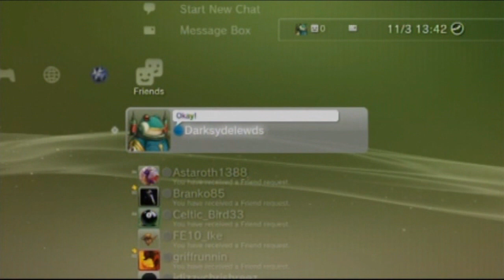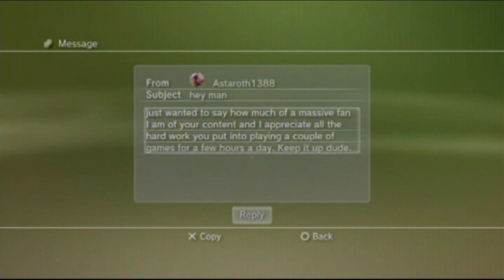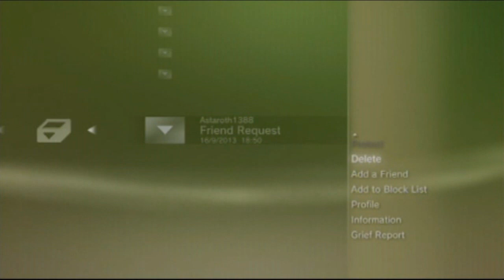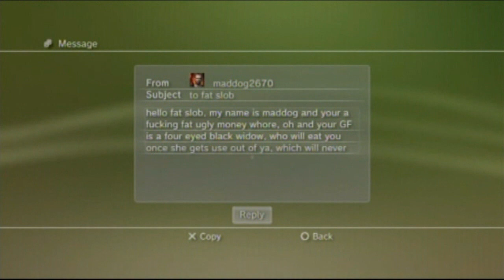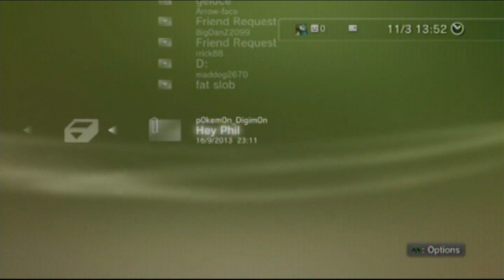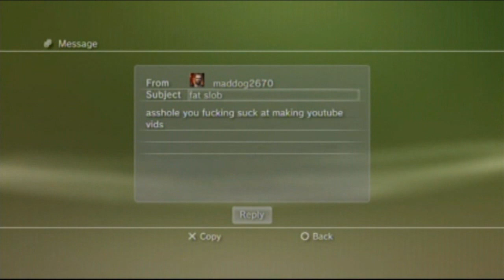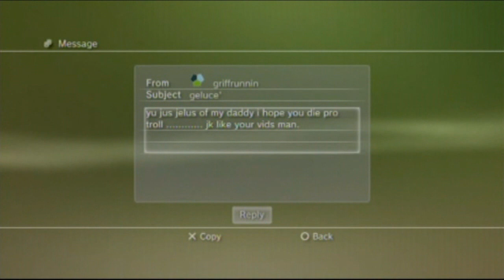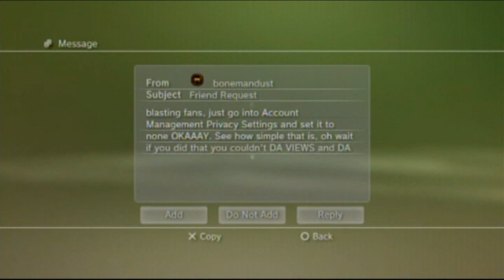DSP Parody - DSL Friend Request Ridicule Pt 1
DSL warned you that this would happen if you added him on PSN, but you did it anyway. Now you guys are gonna get exactly what you deserve, as he ridicules the crap out of you! Okay?

Sorry for the wait guys, hope you enjoy it.